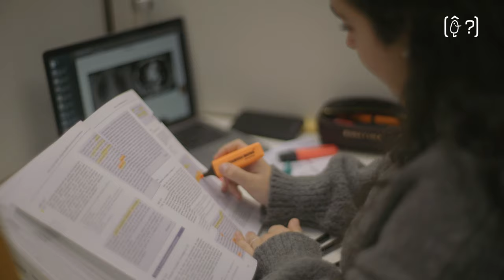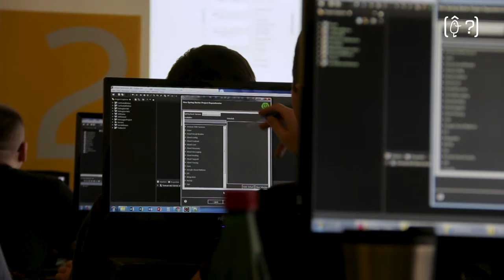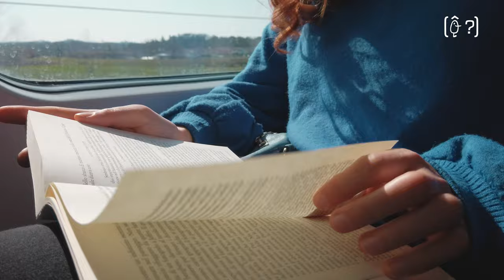Grado FILOSOFIA. Fac. Filosofía y Ciencias de la educación. Universitat de València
Huella Films